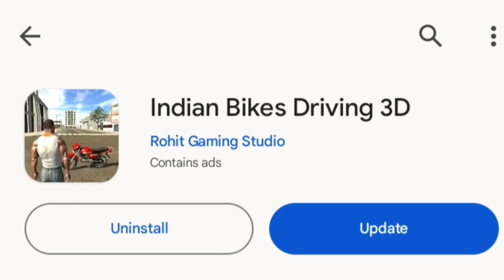New Car Showroom Indian Bike Driving 3D New Update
Finally New Update,